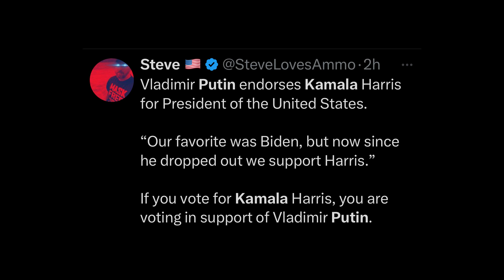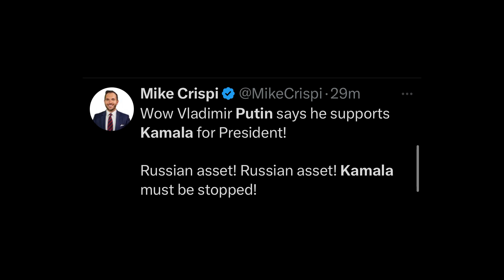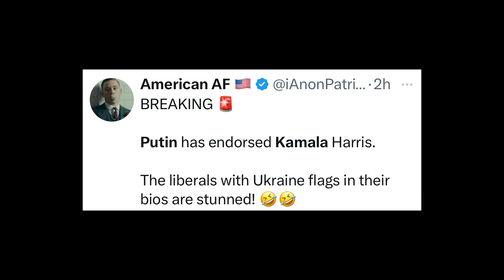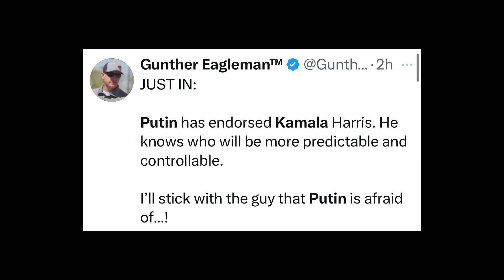Putin Endorses Comrade Kamala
In a move that has sent shockwaves through the political landscape, Russian President Vladimir Putin has formally endorsed U.S. Vice President Kamala Harris for the 2024 presidential election. The endorsement, delivered during a television broadcast interview, has intensified concerns about foreign interference in American democracy. This endorsement happened the same day that the Department of Justice said it disrupted Russian directed foreign malign influence campaigns it referred to as “Doppelganger” that sought to spread Russian government propaganda. This endorsement from Putin of Harris now shows that Russia’s interference is aimed at bolstering the Democratic Party, rather than the Republicans like the false narrative has been for years.